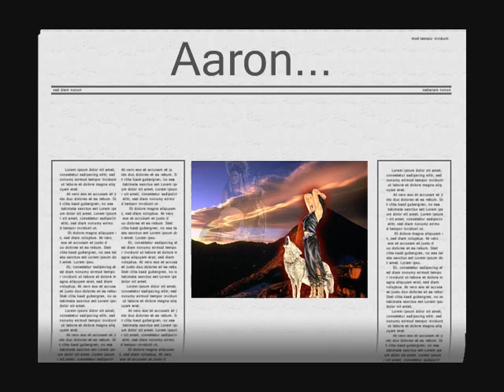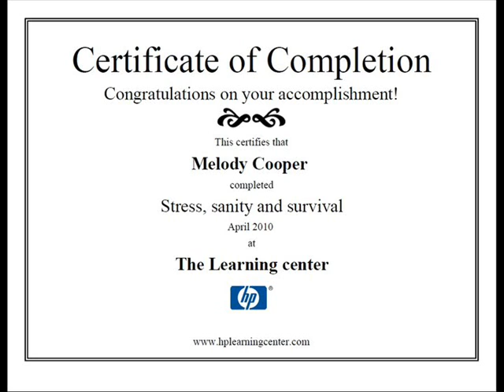the checks, in the mail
to encourage and remind. still here